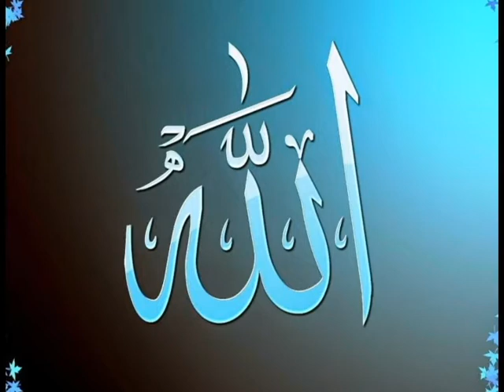How Would You Know Sincerity | BY Ustazah Aiasha Amir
Topic: How Would You Know Sincerity,
SPEAKER: Ustazah Aiasha Amir,
Duration: 1:56,